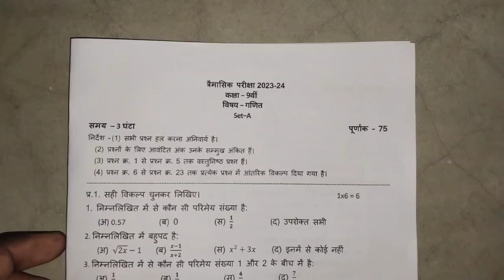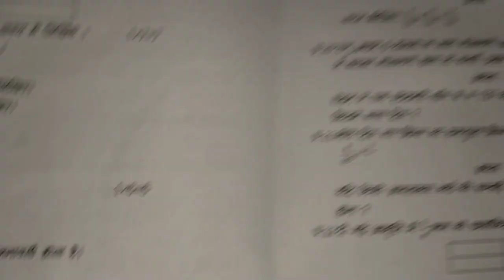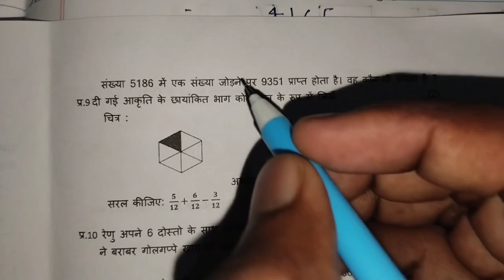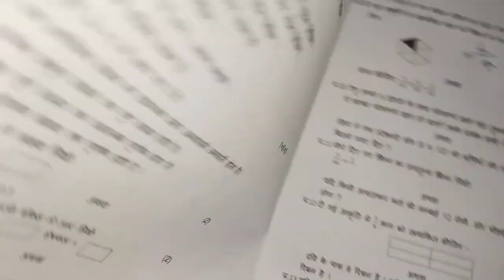class 9th math trimasik pariksha real paper part-2 || 9th mathematics real paper full solution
Your Queries-
class 9th math trimasik pariksha real paper part-2
9th mathematics real paper full solution
class 9 math trimasik pariksha real paper
9th math real paper solution
class 9 math trimasik pariksha real paper 2023
math trimasik pariksha real paper 9th
class 9 math  real paper trimasik pariksha 2023
9th trimasik pariksha math real paper 2023
class 9th mathematics paper
9th mathematics trimasik pariksha paper
mathematics trimasik pariksha paper class 9th
mpboard 9th math real paper 2023